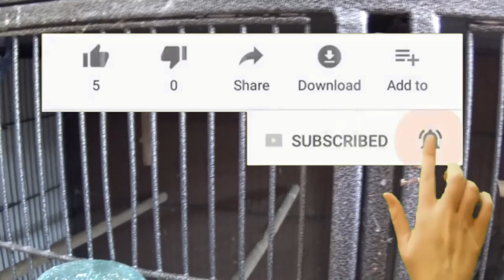Historia breve de mis pájaros: AGAPORNIS, diamantes de GOULD, PERIQUITOS, Isabelitas, CANARIOS